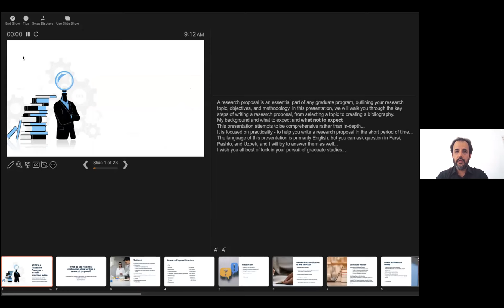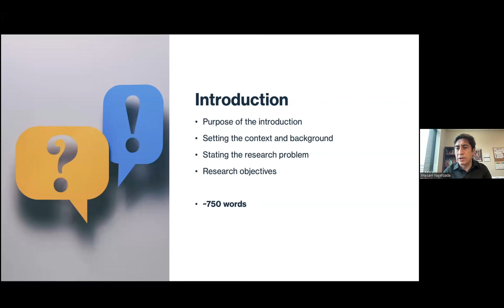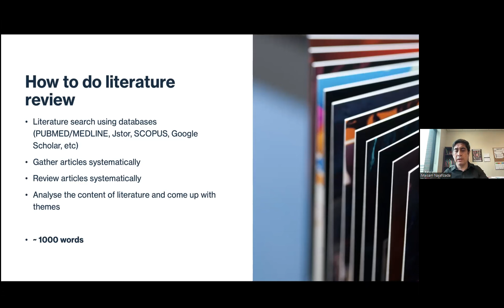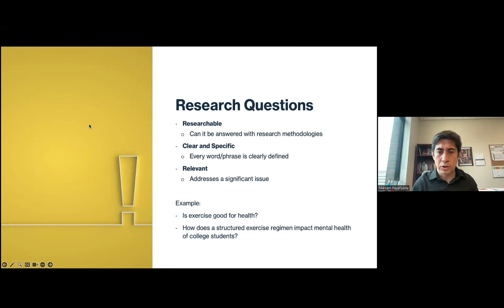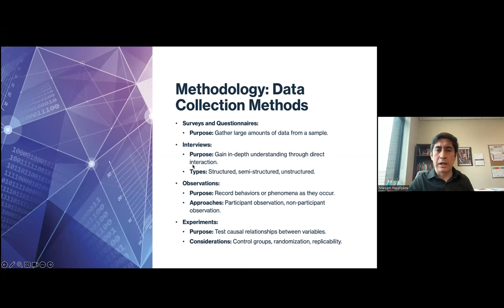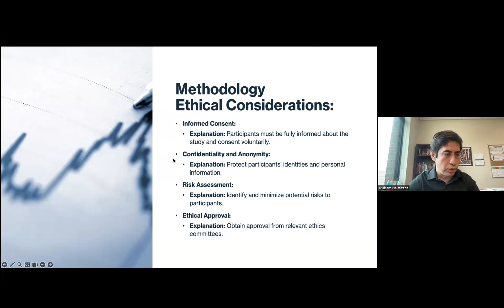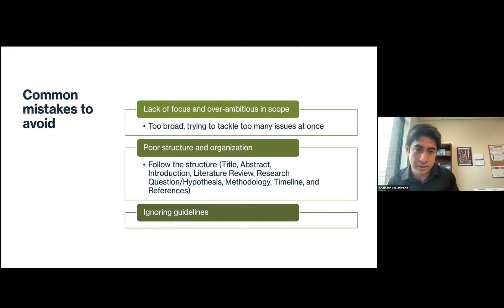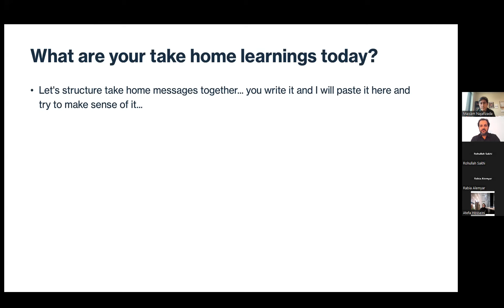How to write a Research Proposal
در این برنامه دکتور میثم نجفی زاده استاد همکار در پوهنتون میموریال کشور کانادا اساسات و اصول شیوۀ نوشتن پروپوزل تحقیق با تمرکز بر نیاز های بورسیه های مقطع ماستری و دکتورای کشور برازیل که اخیراً از طریق مرکز مطالعات صحت و صلح افغانستان در همکاری با سازمان همکاری های کشور های جنوب اعلان شده است، توضیح داده است.